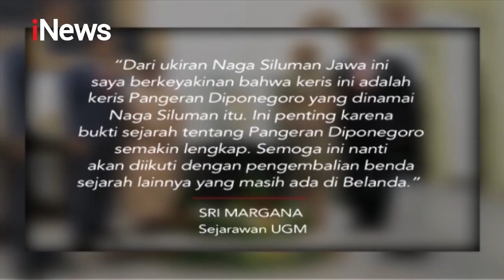Raja Belanda Menyerahkan Keris Milik Pangeran Diponegoro ke Indonesia - iNews Siang 11/03